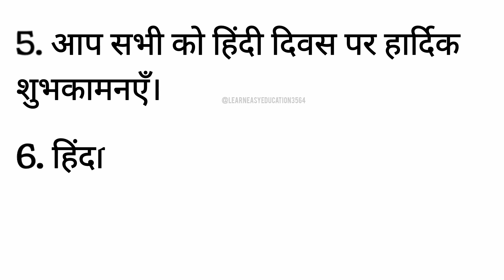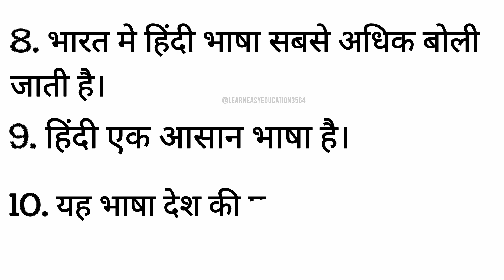Hindi Diwas speech | हिंदी दिवस पर भाषण | Hindi diwas 10 lines | Hindi Diwas par bhashan